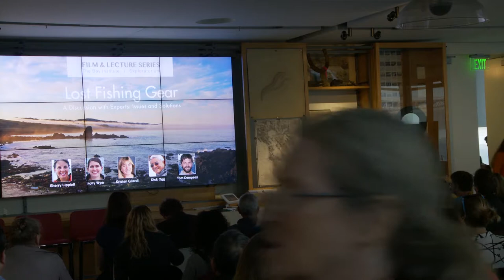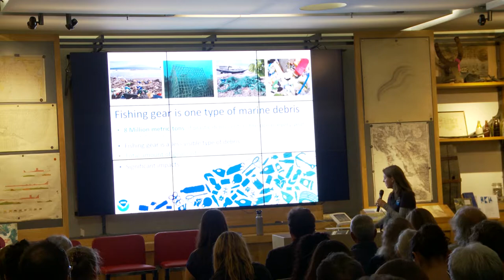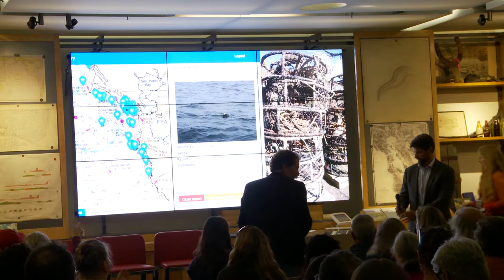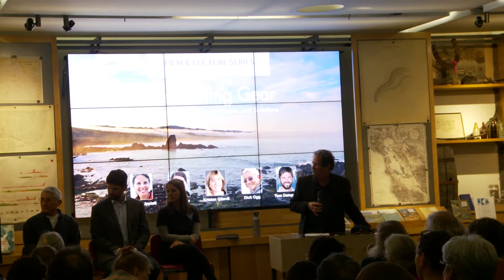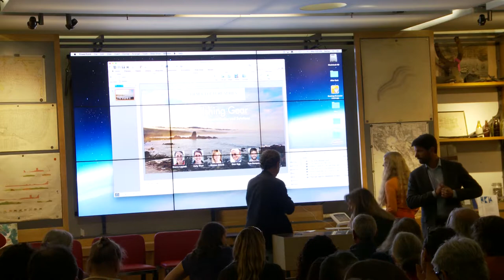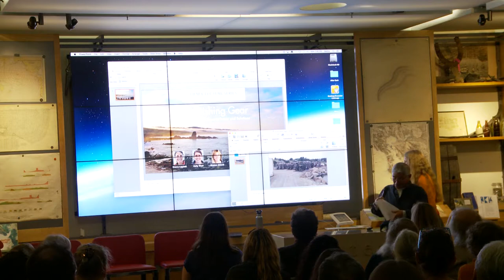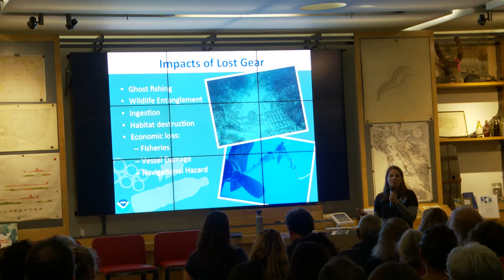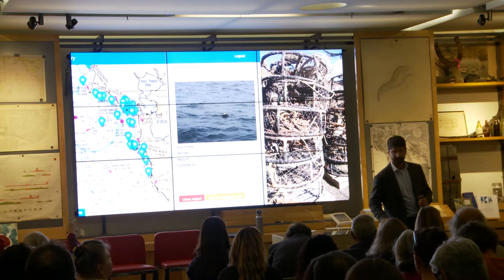Lost Fishing Gear – Film and Lecture Program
On September 18, 2017 The Bay Institute held a film and lecture program at the Exploratorium in San Francisco focused on the issue of Lost Fishing Gear.  This page provides a summary of the issues, a video of the event, interviews with experts, and still photography from the event.  The Institute is proud to provide these materials for those interested in this topic.